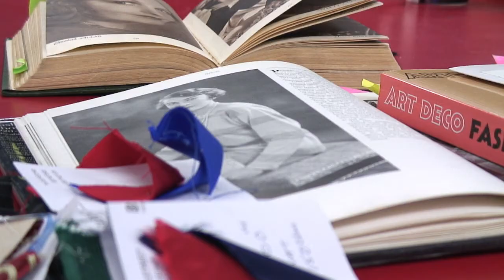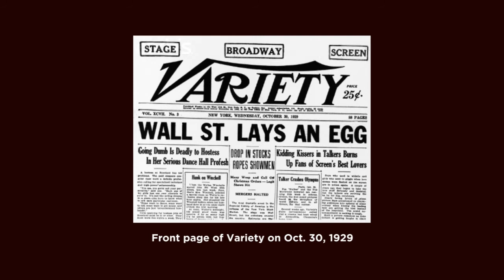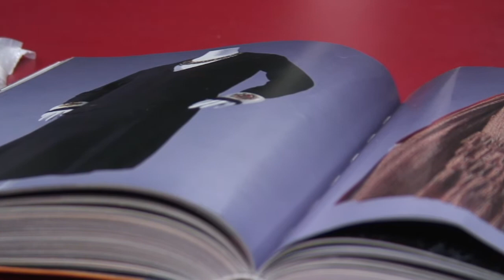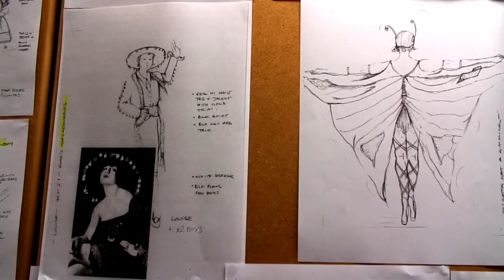Sara Perks Designer - Part 1 - Gypsy - Curve Theatre, Leicester - from 10 March 2012